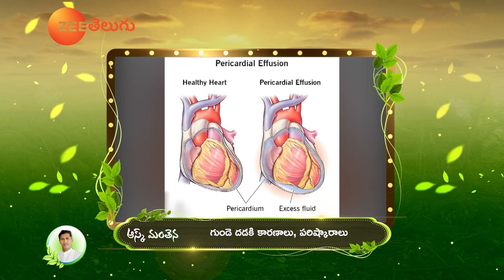Reasons for Heart Palpitation | How to Improve Heart Health | Meditation | Dr.Manthena's Health Tips